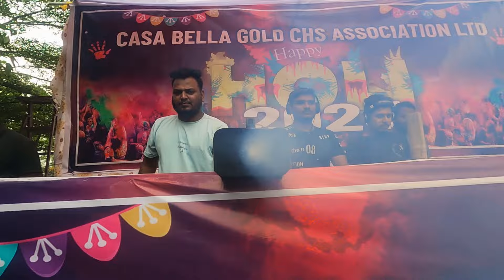Colorful Joy: Holi Celebration 🌈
🌈 Dive into the vibrant world of Holi with us! Join the festivities as we celebrate the joyous festival of colors, spreading love, laughter, and happiness all around. Get ready to immerse yourself in the kaleidoscope of hues, dance to the beats of traditional music, and indulge in delicious treats. Let's paint the town red, blue, green, and every color of the rainbow as we mark the arrival of spring with exuberance and merriment! 🎉